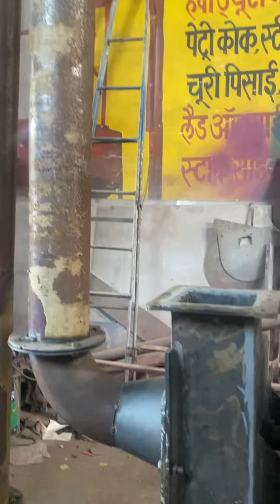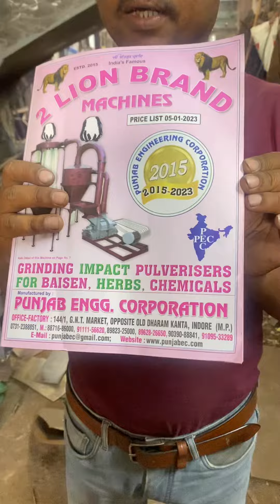17x20 Neumetic Pulvriser machin 📲📞☎️